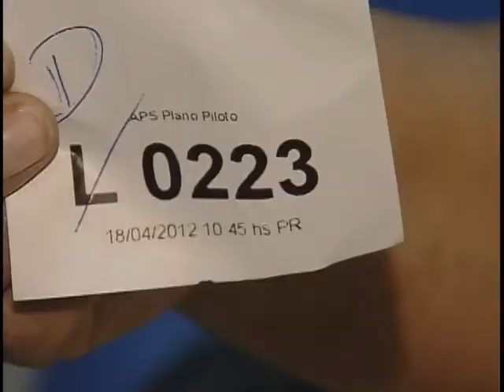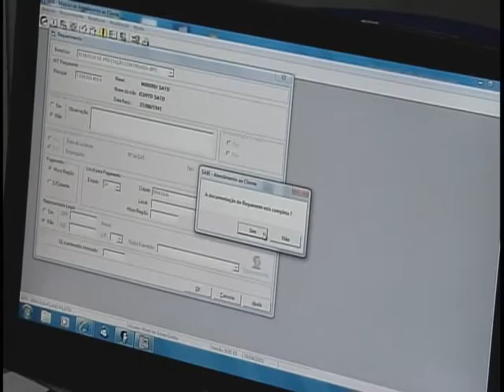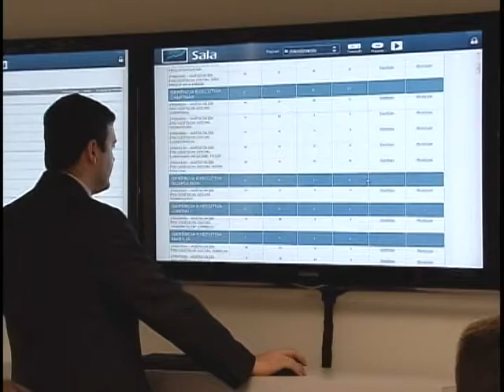Tecnologia e comunicação em seguridade social são temas de conferência em Brasília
NBR NOTÍCIAS - 18.04.12: Com o aumento de acesso dos cidadãos na rede mundial de computadores, a  Dataprev, Empresa de Tecnologia e Informações da Previdência Social, aumentou a oferta de serviços públicos. Cerca de 28 milhões de benefícios são processados por mês. A experiência brasileira que utiliza a internet e agendamentos eletrônicos foi apresentada na 13ª Conferência Internacional de Tecnologia da Informação e Comunicação em Seguridade Social.